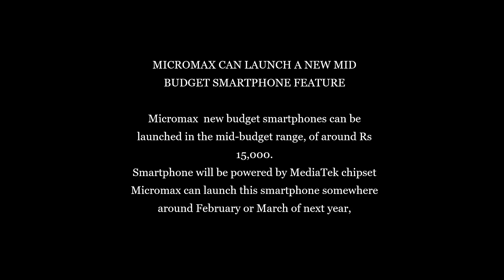MICROMAX NEW MID BUDGET SMARTPHONE LAUNCH DETAILS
MICROMAX CAN LAUNCH A NEW MID BUDGET SMARTPHONE FEATURE

Micromax  new budget smartphones can be launched in the mid-budget range, of around Rs 15,000.
Smartphone will be powered by MediaTek chipset
Micromax can launch this smartphone somewhere around February or March of next year,